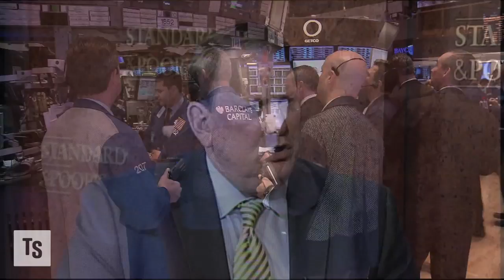Stocks Set to Pop in 2012